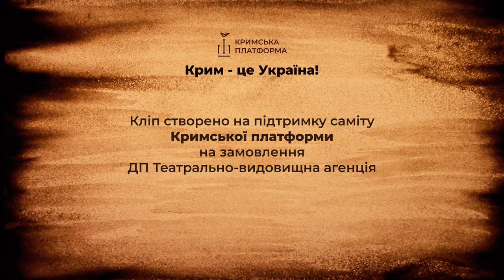"TНМK" & Ekaterina Dzyuba. Sand animation.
Videoclip. "TNMK" and Sand animation
When a team works for a common result and absolutely everyone is "sick" with one idea - to create a high-quality real product, then such masterpieces are obtained that will go down in the history of Ukrainian show business.
I thank the «TNMK» group, talented musicians and the video production center for cooperation.  It was an amazing experience and emotions!
Ukraine above all!

Відео кліп. Музична група "ТНМК" (Танок на Майдані Конго") та Пісочна анімація у віконаннi української художниці, Катерини Дзюби.
Коли команда працює на спільний результат і абсолютно всі «хворіють» однією ідеєю – створити якісний справжній продукт, то виходять такі шедеври, які увійдуть в історію українського шоу-бізнесу.
Дякую гурту «ТНМК», талановитим музикантам і відеопродюсерському центру за співпрацю. Це були неймовірні враження та емоції!